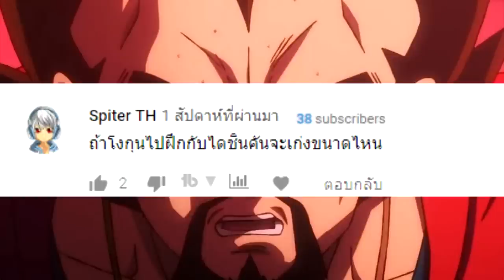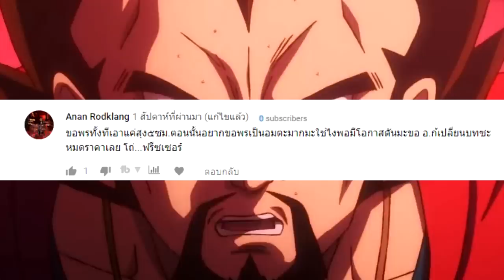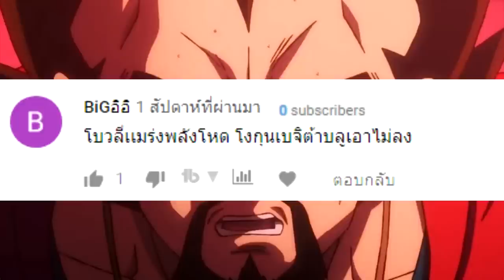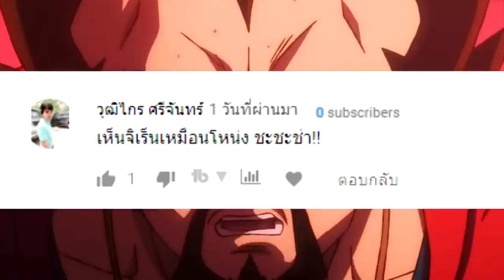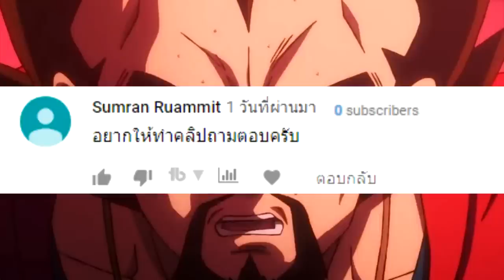ประวัติ ราชาเบจิต้า ผู้โหดร้าย Dragonball